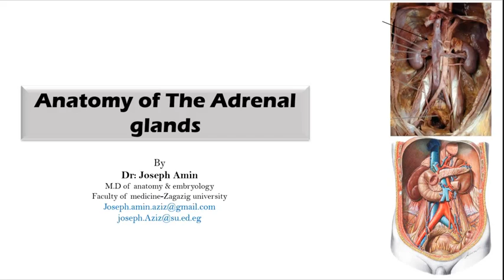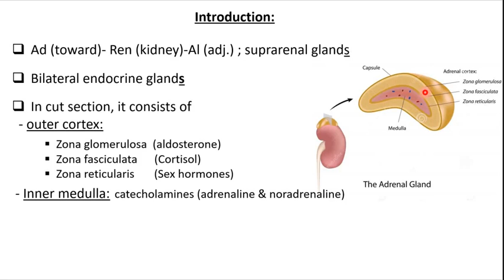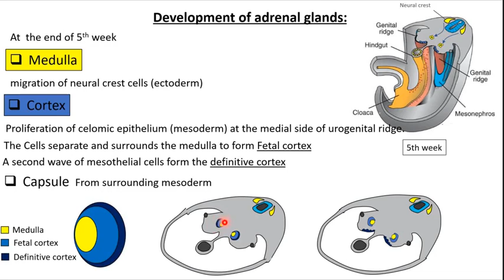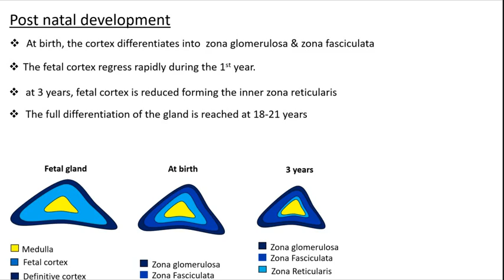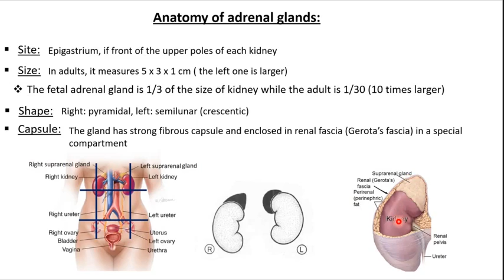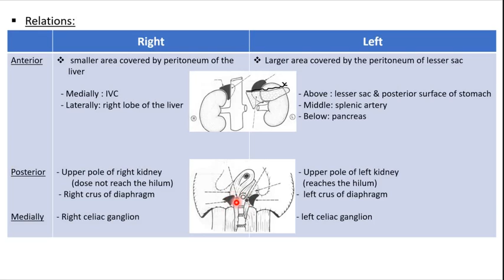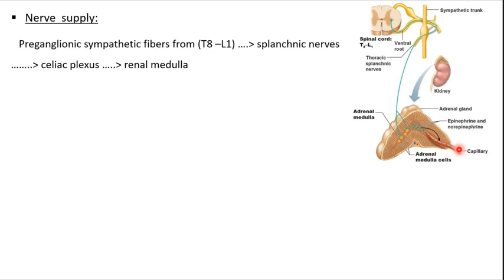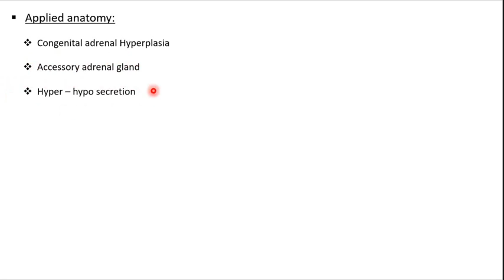Adrenal Gland Anatomy & Embryology